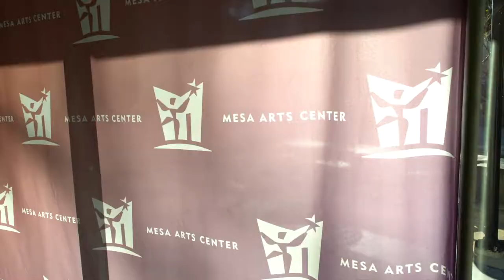2018-01-31 Mesa Arts Center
Where To Invest, When To Sell Series Of Events

PHX East Valley
Fastest Growing Area in U.S.A.

In Collaboration with the East Valley Partnership

This event covered what every property owner, apartment owner/manager, commercial and residential developer and real estate agent needs to know to work in PHX East Valley! Representatives from every PHX East Valley Economic Development Group were on hand to answer questions about current and planned projects.